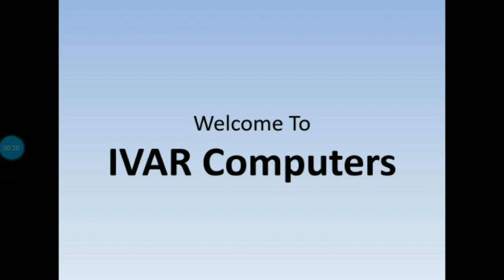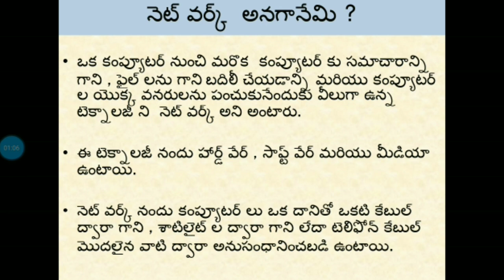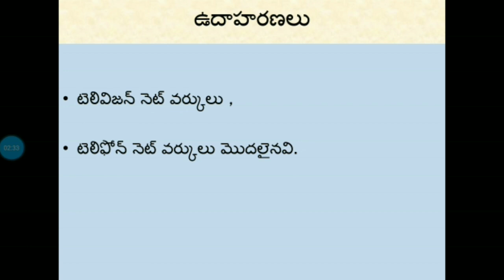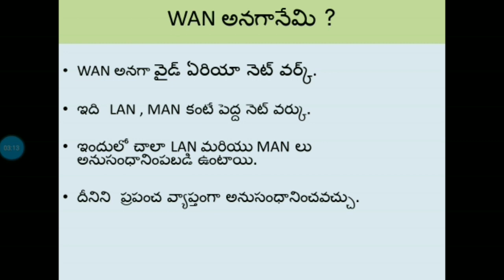About Networks , MAN and WAN in Telugu